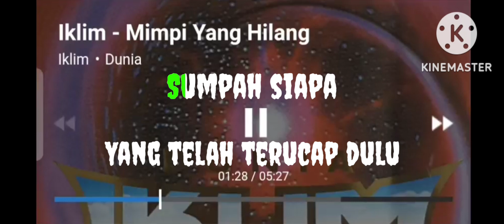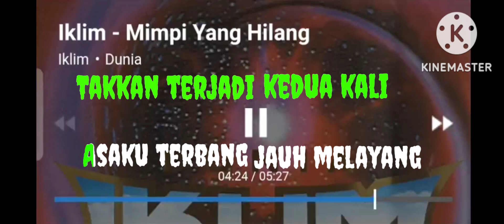mimpi yang hilang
@lagudanlirik2496 saleem - iklim